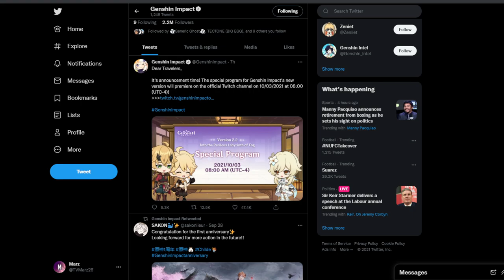HU TAO RERUN COMING SOON? WILL THIS REDEEM GENSHIN ANNIVERSARY? HU TAO PREDICTIONS! - Genshin Impact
Ayaka Remix:
THE VIDEO IS ENTIRELY SPECULATION AND GENERAL GUESSES, NOT CONFIRMED.